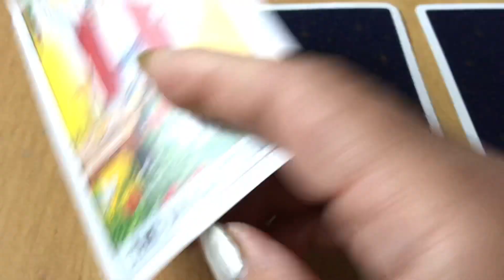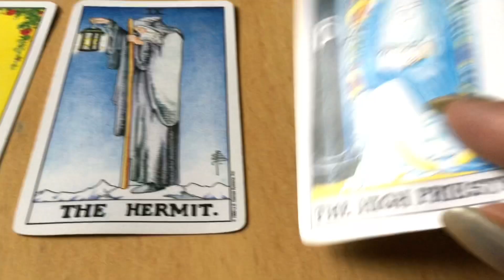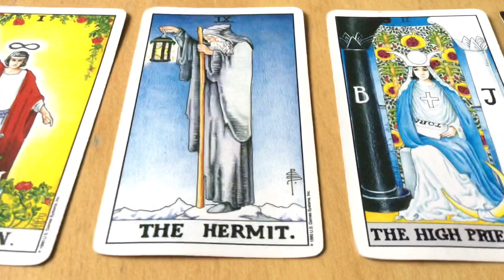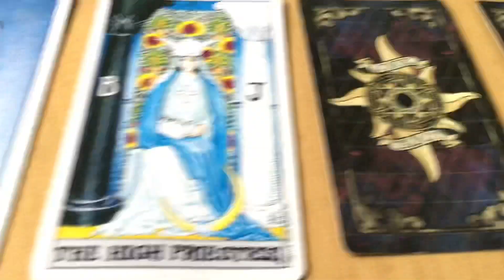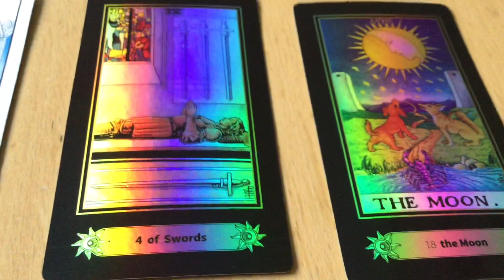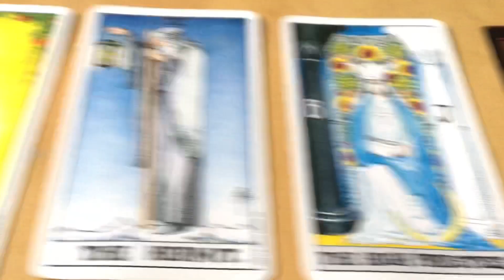July 22, 2022 Friday Pick a Card Daily Tarot & Birthday Reading by Cognitive Universe